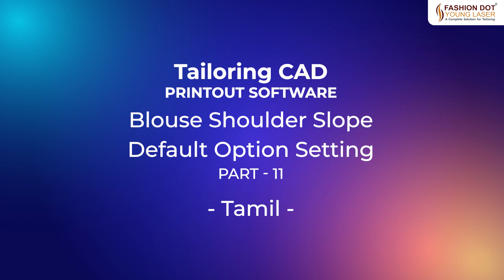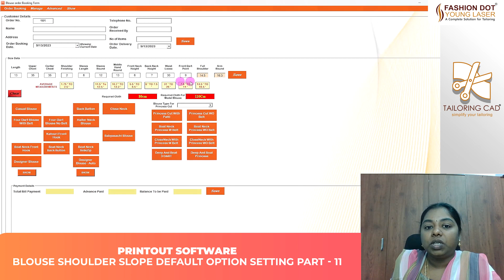Blouse Shoulder Slope Default Option | Tamil | Part -11